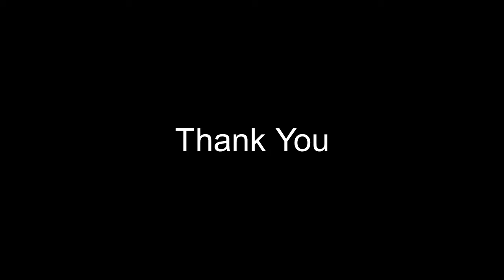Dawncraft 22 Boat Restoration Project - Part 3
Dawncraft 22 Boat Restoration Part 3. Cockpit nearing completion, inside just starting and a bit more work on the outside done.